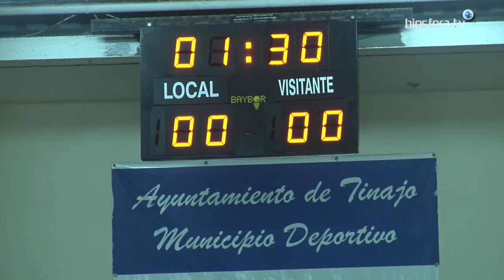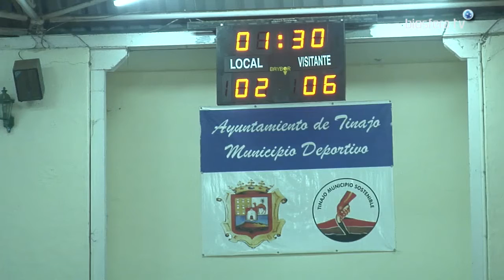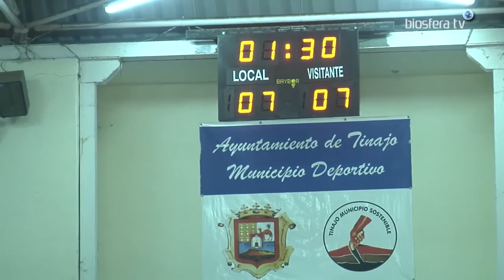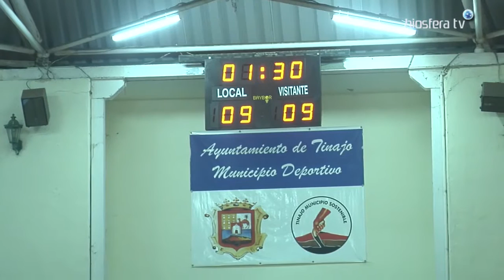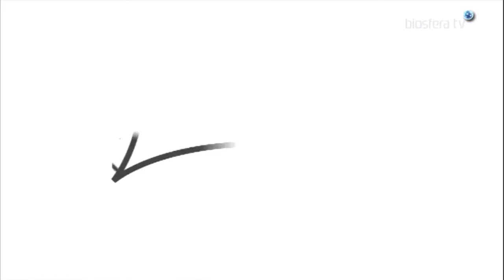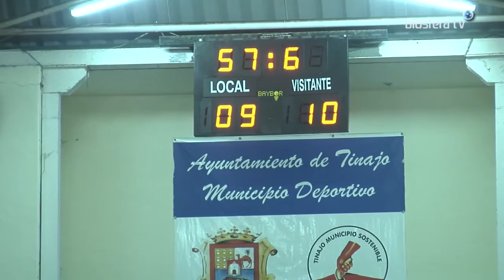Manos a la Arena.XIII Jornada de la XXXII Liga Cabildo C.L Tinajo-C.L Tao 2015